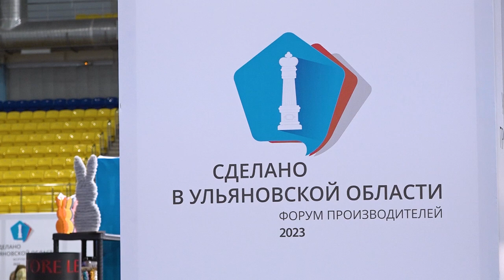К хабам без ухабов. Ульяновские товары выходят на международные рынки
На аппаратном совещании губернатор поставил задачу - магазин ульяновских товаров в подшефном Лутугинском районе должен быть открыт в ближайшее время. К воплощению проекта наш регион готовится несколько месяцев, по задумке на этой площадке ульяновские производители представят самые разные товары - от стройматериалов до продуктов питания.

Также стоит задача по наращиванию экспорта - новый виток её выполнения начался с недавнего Иннопрома, где наши предприниматели также представили образцы продукции. Работа идёт и на местах, продвижению товаров способствуют в числе прочего льготные займы, а также другие меры поддержки. И качество не подводит: "сделано в Ульяновской области" - своеобразный маркер надёжности для партнёров.

"Сделано в Ульяновской области" - традиционная выставка-форум, и в этом году на её площадке свыше 130 местных производителей представят более 1,5 тысяч наименований товаров - продовольствие и продукцию автопрома, предметы интерьера, одежду. Состоятся и деловые встречи, в том числе с представителями иностранных компаний. В день открытия с программой и экспозицией ознакомился Вячеслав Новожилов.⠀⠀⠀⠀⠀